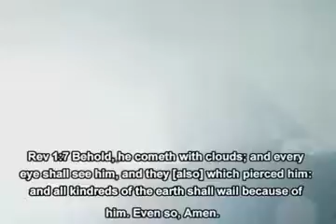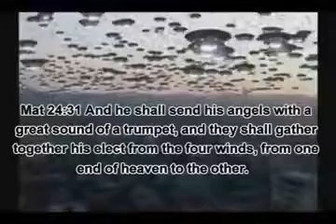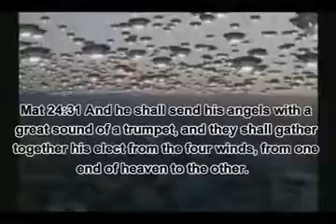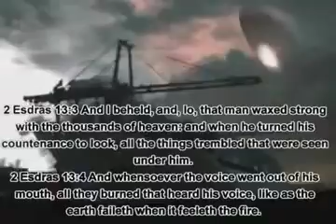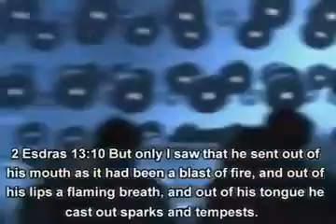Esau's Nightmare : Chariots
*previously featured
ZECHARIAH 5:3
Then said he unto me, This is the curse that goeth forth over the face of the whole earth: for every one that stealeth shall be cut off as on this side according to it; and every one that sweareth shall be cut off as on that side according to it.
ZECHARIAH 5:4
I will bring it forth, saith the LORD of hosts, and it shall enter into the house of the thief, and into the house of him that sweareth falsely by my name: and it shall remain in the midst of his house, and shall consume it with the timber thereof and the stones thereof.
ZECHARIAH 5:5
Then the angel that talked with me went forth, and said unto me, Lift up now thine eyes, and see what is this that goeth forth.
ZECHARIAH 5:6
And I said, What is it? And he said, This is an ephah that goeth forth. He said moreover, This is their resemblance through all the earth.

So Called UFO's are in fact identified.
Identified as advanced vehicular transportation
Identified as advanced back engineered weaponry
Identified as advanced angels of the heavens
Identified as advanced ephah for earth issues